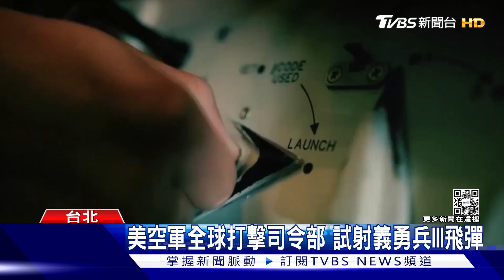美調整核武戰略主動權 先發制人嚇阻中共 美學者:開戰可能預派海軍來台｜十點不一樣20221110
美國國防部在十月底公布核武態勢評估，調整美軍核武戰略主動權，將針對可能的威脅，先發制人率先打擊，這很顯然就是針對中共 北韓 以及俄羅斯等極權國家，做出的戰略因應，而對台海議題的軍事部署，更逐漸轉向戰略清晰，美國學者甚至認為，如果中共試圖封鎖台灣某個港口，美國可能會預派海軍，直接防守那個港口。